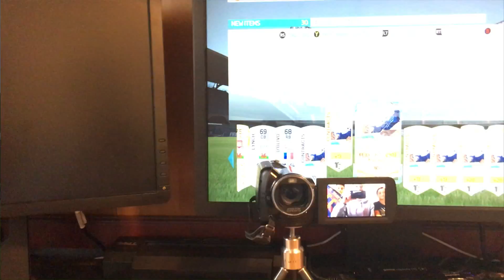FIFA 16 - St. Patrick's Day Pack Opening w Green Cards! (ft. Ryan Taylor & Aakash Khatri)